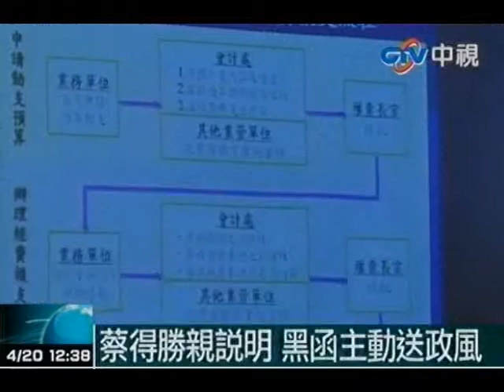國安局長蔡得勝 詐差旅費遭查辦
中視新聞》據周刊報導，特偵組接獲匿名檢舉，指稱國安局內部有人詐領差旅費，對此，國安局長蔡得勝表示，本案目前正由特偵組偵辦，如有違法，他願意負起責任，更表示，國安局出國津貼最多不過一天一百美元，說他出國是為了賺取津貼，對他是一大侮辱，希望外界不要穿鑿附會。